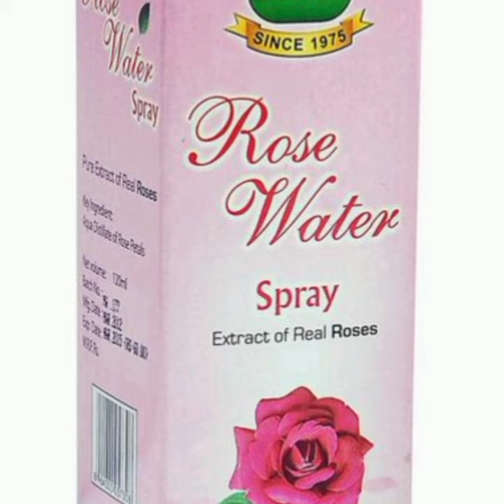how to get soft lovely fair skin in winter.